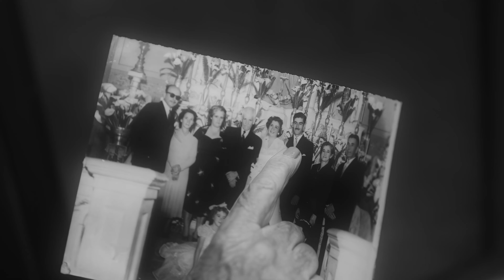Material personalizado de casamento by LENZ Wedding Films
"Boas histórias merecem o infinito".